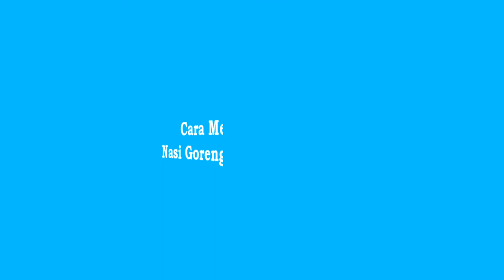ANIMASI SEDERHANA NASI GORENG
Pengalaman disuruh buat video editing buat ngalamar kerja dengan waktu sehari..di kasih dan tidak ada kabar hehehe. di buang sayang..
mengunakan adobeflash dan vegas dengan source gambar